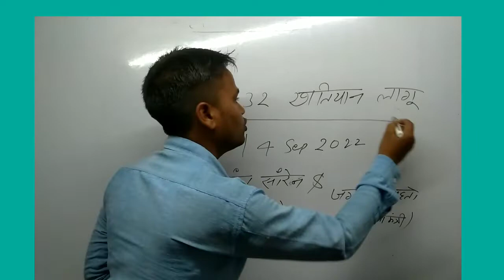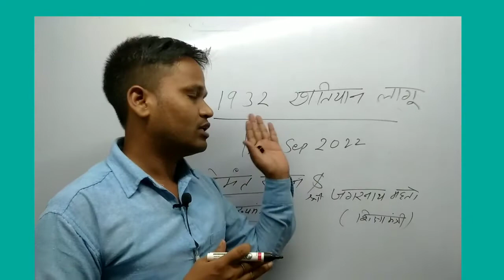झारखंडयो को मिली नई पहचान 1932 का खतियान लागू झारखण्ड jharkhandiyon ki nai pahchan 1932 khatiyan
हेमंत सोरेन के द्वारा 1932 का खतियान
1932 का खतियान लागू हेमंत सोरेन जी के द्वारा
झारखंड 1932 खतियान
खतियान 1932
जगरनाथ महतो 1932 खतियान
हेमंत सोरेन ने कब लागू किया 1932 का खतियान
1950 का खतियान कैसे लागू हुआ
1932 का खतियान कैसे लागू हुआ
जगन्नाथ महतो ने किस प्रकार से 1932 का खतियान लागू किया
झारखंड हेमंत सोरेन 1932
झारखंड के मुख्यमंत्री हेमंत सोरेन जी के द्वारा 1932 का खतियान किस प्रकार से लागू हुआ
1932 का खतियान लगाने में किस का सहयोग रहा
झारखंड न्यूज़ टुडे
1932 ka khatiyan
Jharkhand CM 1932 ka khatiyan
14 September ko ke din 1932 ka khatiyan
Jagannath Mata 1932 ka khadyan kyon lagu Kiya
Hemant Saran ne kiske Sahyog se 1932 ka khatiyan lagu Kiya
Bhopal TV Jharkhand 1932 khatiyan
Aaj Tak news 1932 ka khatiyan
Jharkhand news 1932 ka khatiyan
1932 ka khatiyan kyon lagu hua
1932 khatiyan
Jharkhand ke shiksha mantri Jagannath mahto ne 19 khatiyan mein क्या-क्या lagu Kiya
Jay Ram Dada 1932 ka khatiyan
Jay Ram mahto 1932 ka khatiyan